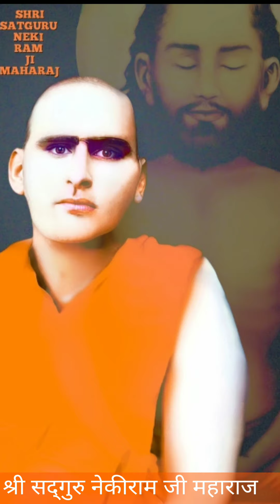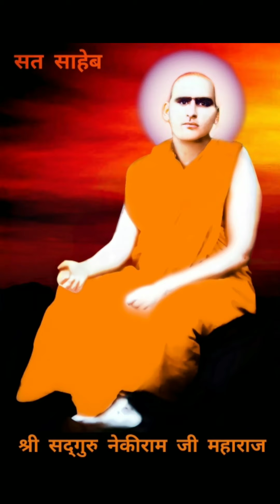SANTO KE SAMAGAM (SHABAD) SHRI SATGURU NEKI RAM JI MAHARAJ 🙏🙏